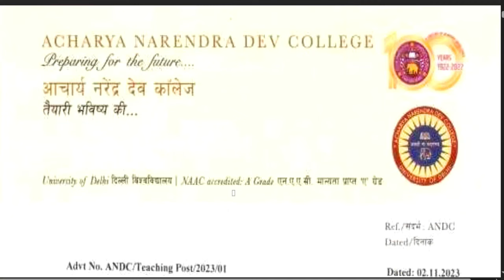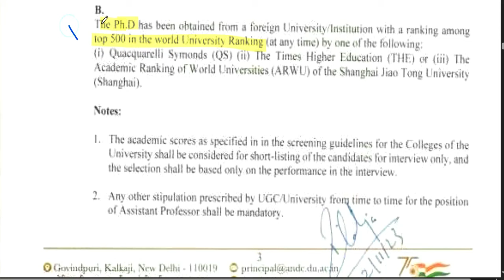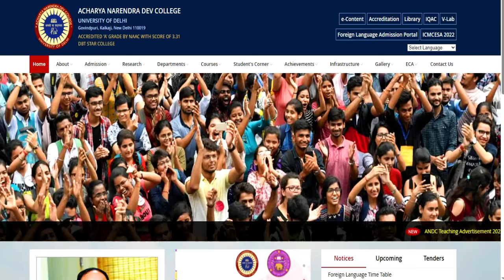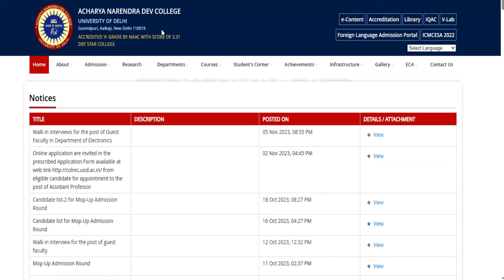Delhi Permanent Vacancy Assistant Professor | salary-57700 |आवेदन शुरू | AGE, QUALIFICATION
Delhi Permanent Vacancy Assistant Professor | salary-57700 |आवेदन शुरू | AGE, QUALIFICATION विद्यालय शिक्षक भर्ती 2024 | सीधे चयन होगा | आवेदन शुरू | AGE SALARY QUALIFICATION | SCHOOL TEACHER RECRUITMENT | PRT TGT PGT VACANCY | AGE SALARY QUALIFICATION | बिना ctet/अनुभव के शिक्षक बने
tgt eligibility
pgt eligibilty